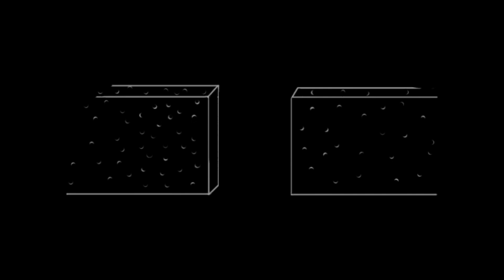Le rendez-vous de (pas) minuit 11. Fran Bow 02 Première partie du chapitre 2, la forêt